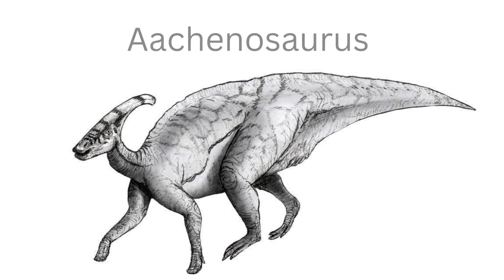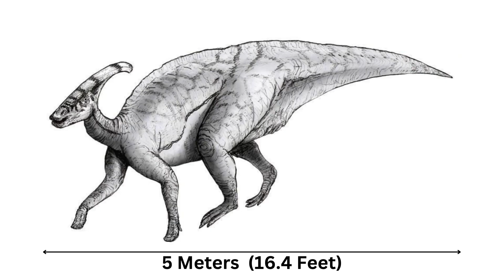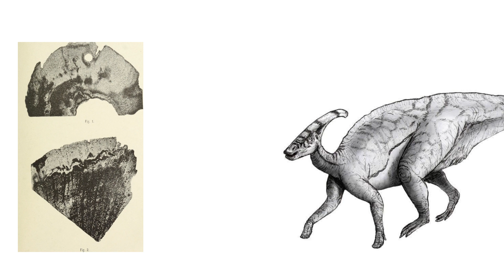The Aachenosaurus Controversy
Step into the realm of prehistoric wonder as we unveil the captivating tale of the Aachenosaurus. Prepare yourself, for this, is no ordinary dinosaur story. No, fellow dinosaur hearter, the Aachenosaurus holds a special place in history as a real German dinosaur. Or at least, so it seemed. Allow me to shed light on this mysterious creature.